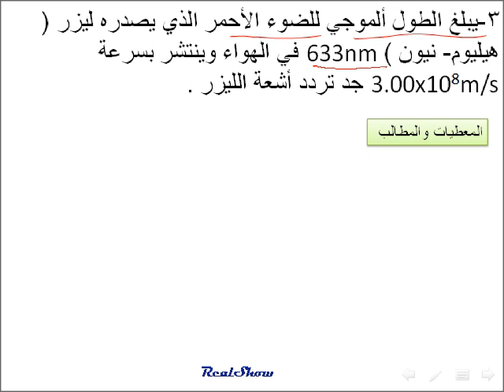فيزياء خصائص الموجات (تطبيق 7- د)-م3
فيزياء الصف الحادي عشر علمي منهج دولة الامارات العربية المتحدة
الحركة تلاهتزازية والموجية خصائص الموجات حل مسائل تطبيق 7-د  المسألة رقم3